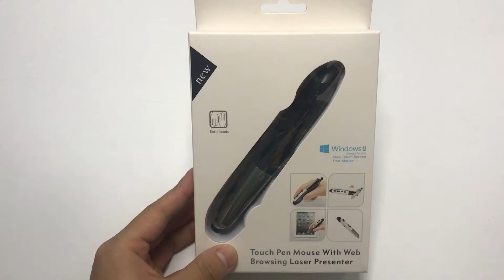The Most Multi-functional Pen - Interact With Your Devices Smoothly!